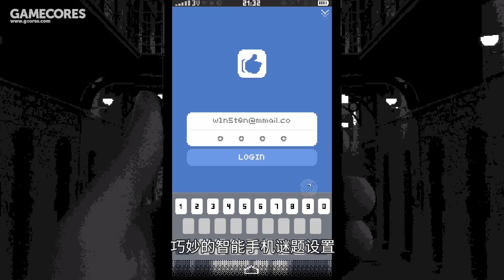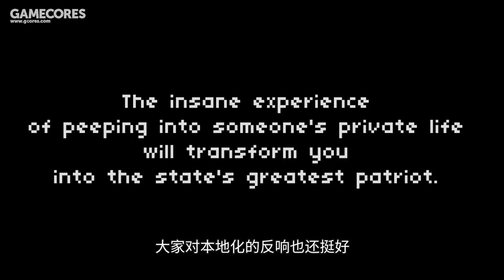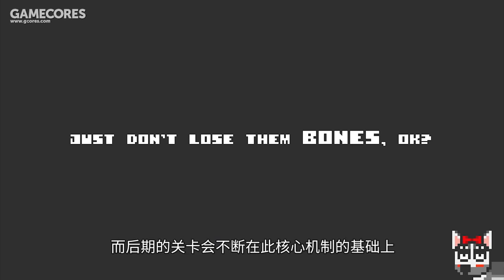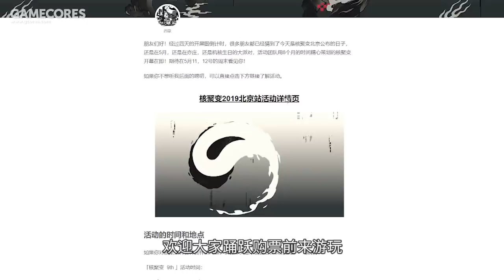核聚變2019獨立遊戲直面會 · 上丨機核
本次核聚變獨立遊戲區總計將展出20款風格各異的遊戲，為了能夠更加直觀地為大家介紹這些遊戲，我們特地制作了壹檔新節目：“核聚變獨立遊戲區直面會”，將通過上下兩期的形式來發布。希望大家能在這裏找到自己心儀的遊戲，就算是來不了現場的朋友也可以當做壹期遊戲安利視頻觀看。